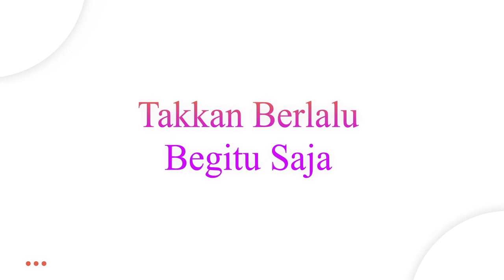2 SELAMATAN PERNIKAHAN IQIL & EKA KADES BUNPENANG